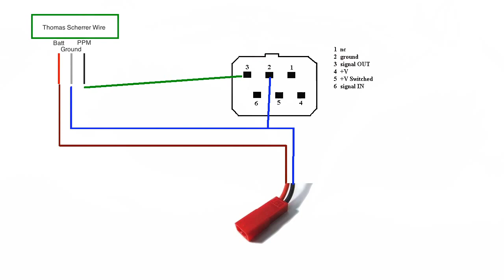Thomas Scherrer LRS wiring Part 1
On this video I show you how I made the Thomas Scherrer LRS wiring.

On the next I'll solder the futaba square plug.

Doing this yourself, you save money and you can do things the way you want it! I was having problems with my system because it was to close to my radio. Now I'm doing a 4 meter extension so I can keep it away from my radio.